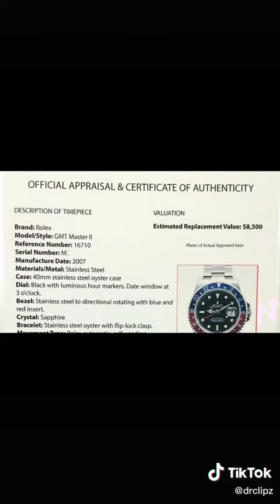How does NFT works / What’s NFT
What is NFT explained how does NFT works short and simple explanation